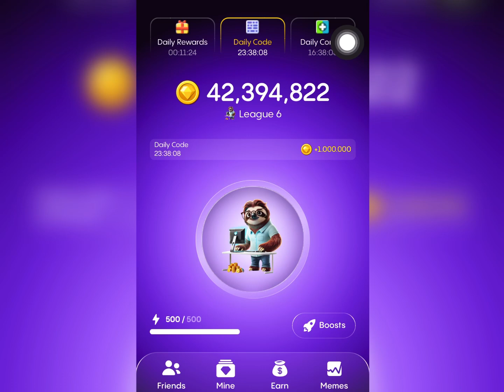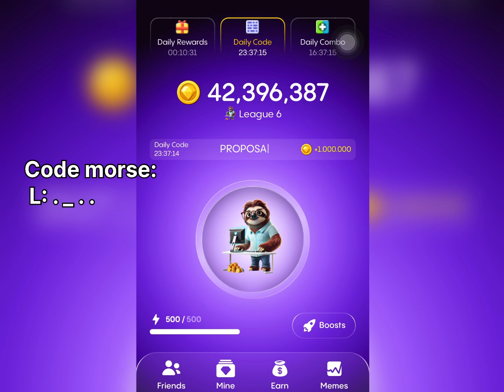كشف كود جيمز اليوم 11/10/2024 |TODAY GEMZ DAILY CODE MORSE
مهمة الرمز السري اليومية في بوت Gemz ! كل شيء عن هذا البوت تجده في هذه القناة بضغطة زر

العب معي Gemz واحصل على عملة Notcoin!

gemz كود,
كود gemz,
كود بوت gemz,
كود gemz اليوم,
gemz coin,
gemz combo,
gemz بوت,
games bot,
gemz شرح,
gemz coin daily combo,
gamez card,
gemz daily code,
gemz لغز اليوم,
حل لغز gemz اليوم,
‎حل شيفرة اليوم,
‎شيفرة جيمز اليومية,
‎مهمة 1 مليون,
‎مهام بوت جيمز,
‎gemz اليوم 1 مليون,
 شيفرة اليوم,
‎gemz شرح,
‎بطاقات اليوم,
‎الربح من التيلجرام,
‎الشيفرة اليومية,
Gemz bot,
Daily code,
Today,
Code morse,
Daily cards,
Gemz earn money,
Gemz explained,